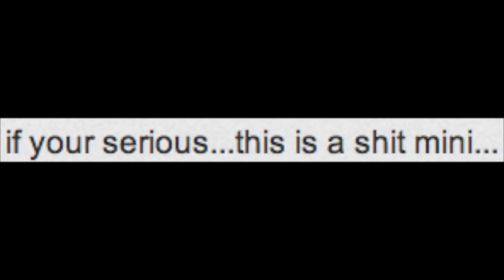Buck Dich IV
Preach!
Vote for me for KOTW!